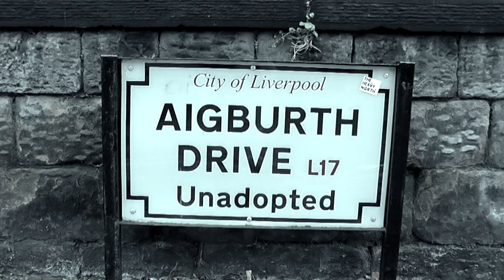Livo Lounge 011 - Mike Neary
This week's guest is guitarist, pianist, actor and raconteur Mike Neary, recounting his days from budding Litherland musician to the unique place he now holds in Liverpool's cultural firmament. Mike discusses his early days in bands, his love of Prog Rock, a shared passion of mine, and Kate Bush. Mike also details his lengthy working life as musician, actor and interviewer of such luminaries as Alexei Sayle, Kirsty Wark, Peter Serafinowicz and Michael Heseltine. Much is covered in this chat from Bowie to modern politics.

'The Livo Lounge' is a new filmed podcast hosted by Michael Livesley, known from his one man show based on Vivian Stanshall's 'Sir Henry at Rawlinson End' recorded live in the heart of Liverpool's Lark Lane.

For more details on The Livo Lounge and other assorted nonsense please